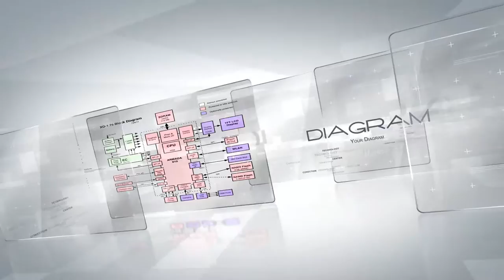Artefice Studios Glass Wall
After Effects Film by Daniel Binder

Music
Title: "The Suave Jam"
Album: Promos Vol 5
Composed by: Hal Goldstein, SESAC;
Published By: Freeplaymusic, BMI (100%)